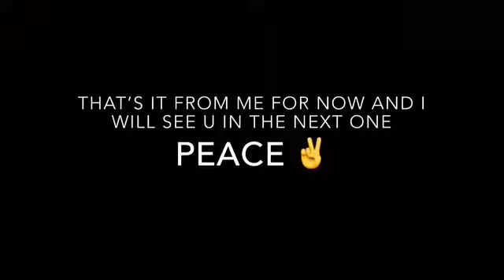Air vault edit 2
I know there is no clips of me talking in this video as I wanted it to be like the other edit but better!

If you could subscribe to GabJW it would mean not only a lot to him but it would mean A lot to me so i know it’s a push but could we get him to 30 subscribers by Christmas,

Peace!!